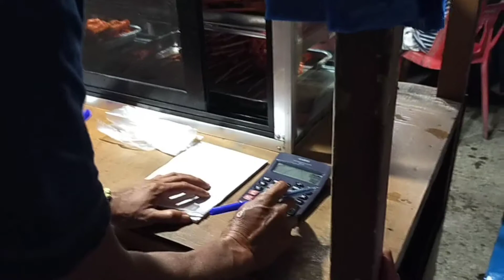Namili kami ng anak ko ng BBQ pang haponan,😘😘😘😘😘😘